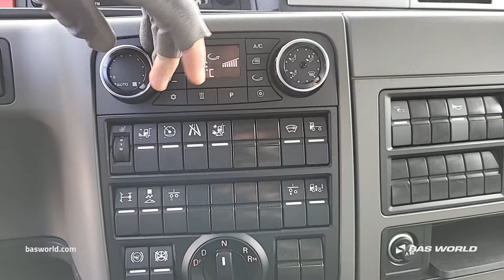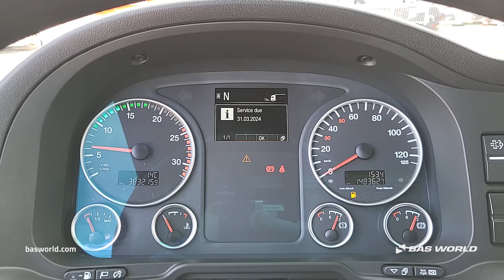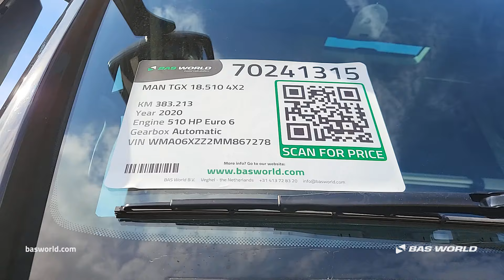70241315 MAN TGX